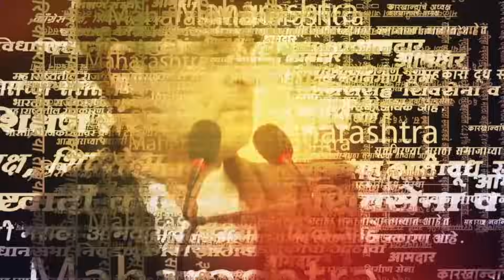Maharashtra Political Crisis: Eknath Shinde गच्छंती अटळ? Rahul Narvekar दिल्लीला का गेले?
महाराष्ट्रात आता पुन्हा एक राजकीय भूकंप येणार असं दिसतंय. कारण आमदार अपात्रतेप्रकरणी कारवाईत दिरंगाई करण्याची शिंदे-फडणवीसांची खेळी आता फोल ठरताना दिसताहेत. कारण, सर्वोच्च न्यायालयानं ठाकरेंच्या याचिकेवर सुनावणी करताना विधानसभाध्यक्ष राहुल नार्वेकरांचे कान उपटले. त्यामुळे आता सर्वोच्च न्यायालयाच्या आदेशानंतर नार्वेकरांना एका आठवड्यात आमदार अपात्रता प्रकरणात सुनावणी करावी लागणार आहे. त्यातच राहुल नार्वेकरांनीही आज दिल्ली गाठलीए. त्यामुळे नार्वेकरांना दिल्लीला का जावं लागलंय? राज्यात शिंदे-फडणवीसांचं सरकार जाणार? मुख्यमंत्रीपदाची माळ शिंदेंकडून ती अजितदादांच्या गळ्यात पडणार की आणखी कुणाच्या? या सर्व प्रश्नांची संभाव्य उत्तरं जाणून घेण्यासाठी हा व्हिडिओ पाहा...